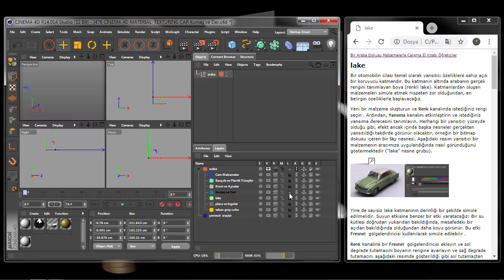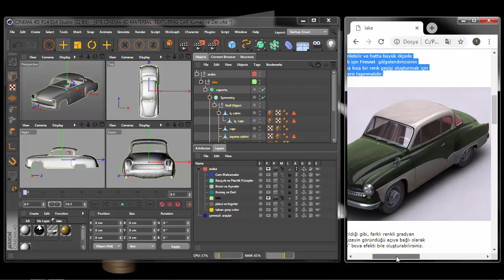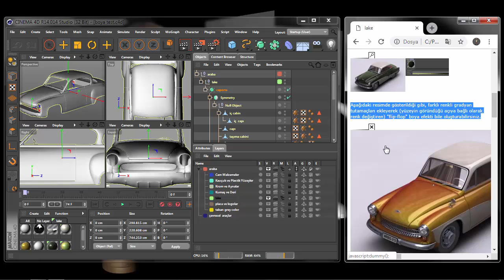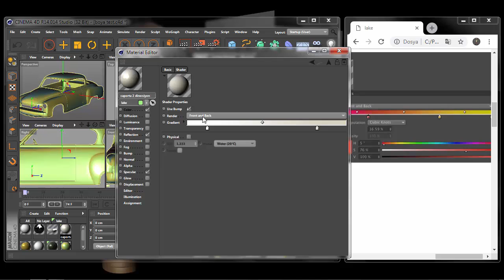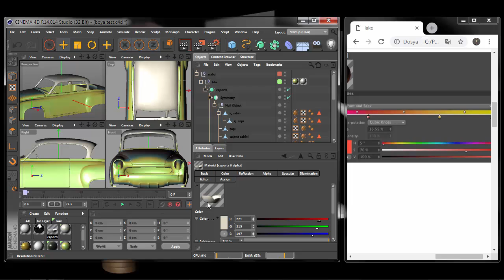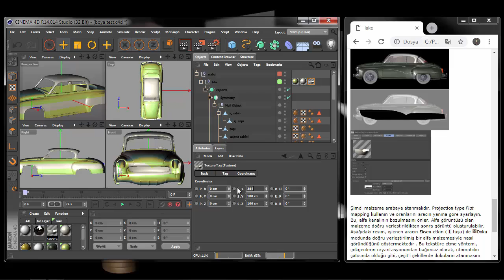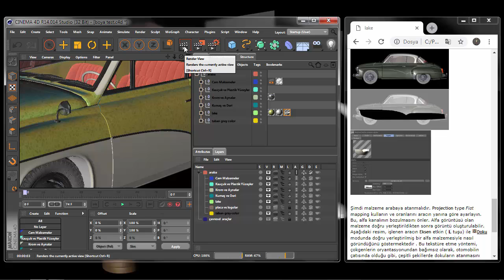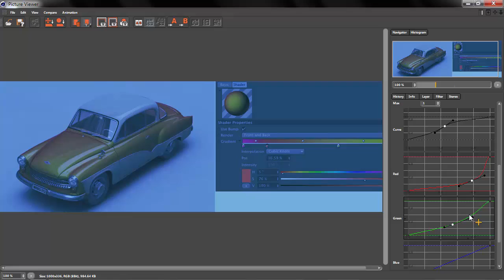477-CİNEMA 4D MATERIAL TEXTURING CAR boya renkli lake